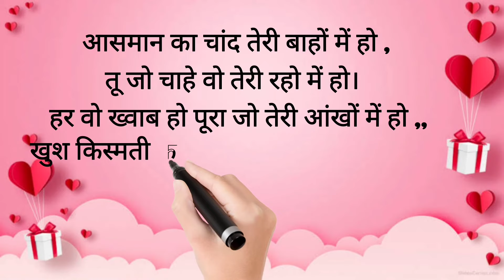birthdayshayari 💕hindishayari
आसमान का चांद तेरी बाहों में हो
तू जो चाहे वो तेरी रहो में हो
हर वो ख्वाब हो पूरा जो तेरी आंखों में हो
खुश किस्मती की हर लकीर तेरी हाथों में हो

best birthday wishes shayari by Kapil Sharma

birthday ki shayari
birthday ka shayari
birthday wali shayari
birthday wala shayari
happy birthday ki shayari
happy birthday ka shayari
happy birthday wali shayari
happy birthday wala shayari
love 💕 wish birthday
Janmdin ki shayari
Janmdin par shayri
janmdin per shayari
janmdin ke liye shayari
birthday ke liye shayari
birthday ke upar shayari
birthday wish wife
birthday wish sister
birthday wish husband
birthday wishes shayari
happy birthday par shayri
happy birthday my love 💕
birthday shayari love
birthday shayari for friend
happy birthday shayari love
happy birthday ke liye shayari
birthday wishes in Hindi

aasaman ka chand Teri banho me ho
too jo chahe vo Teri raho me ho
har vo khwab ho poora jo Teri ankho me ho
khush kismati ki har lakire Teri hantho me ho

created by
Kapil Sharma
and R.D.Sharma